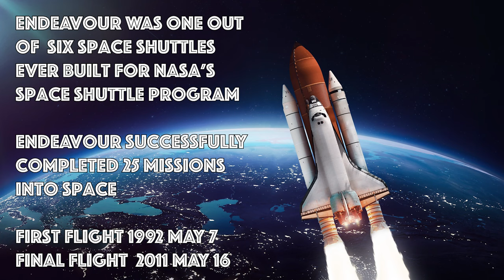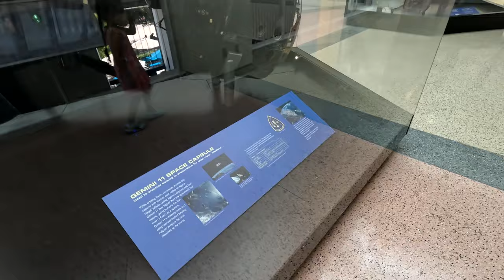Explore The California Science Center with Asta, Part 2 - Endeavour Space Shuttle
Continue exploring California Science Center with Asta. Today we take a look at the space shuttle Endeavour. It was the final space shuttle built for NASA's shuttle program.